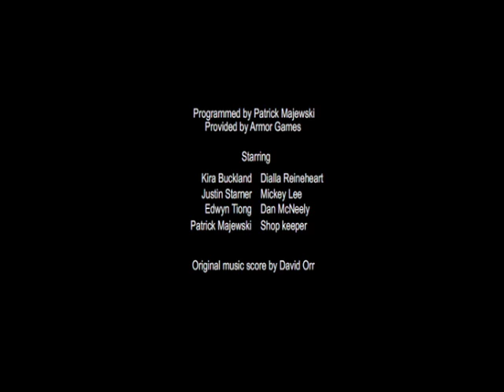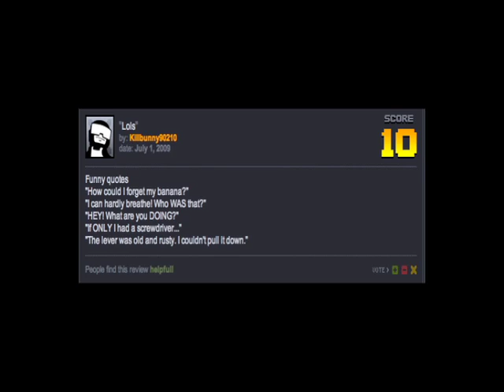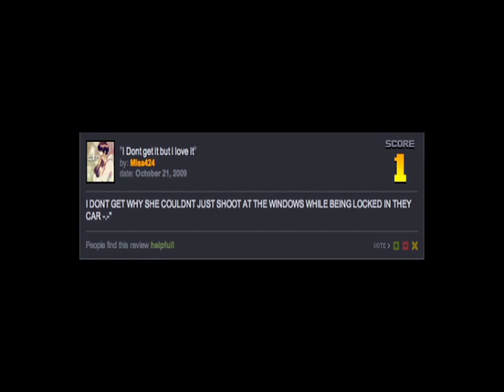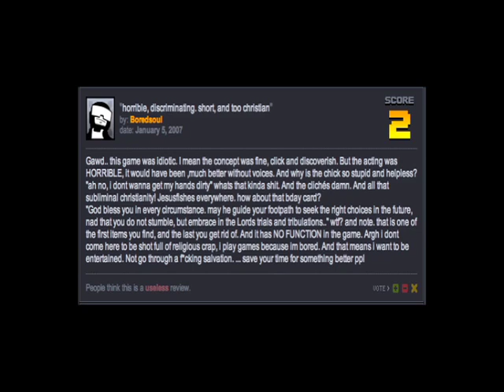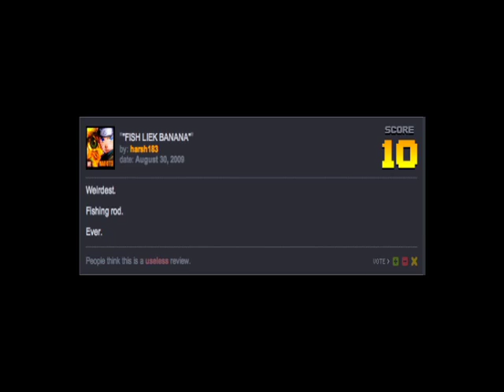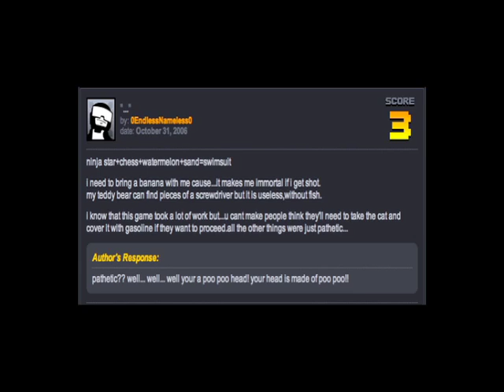Retsufrash - Pursuit (3/3)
Reviews for Pursuit by Godlimations